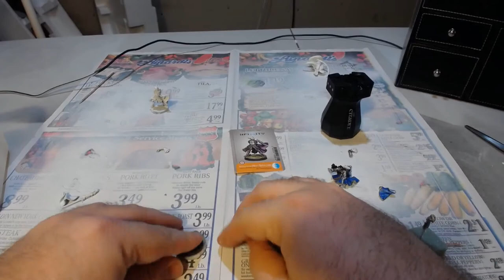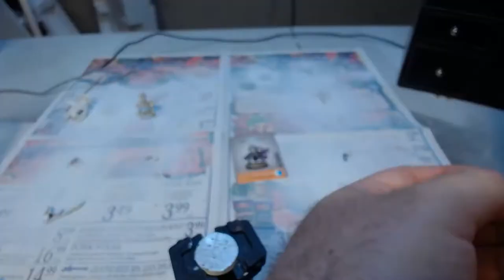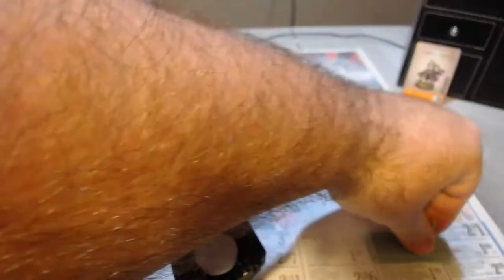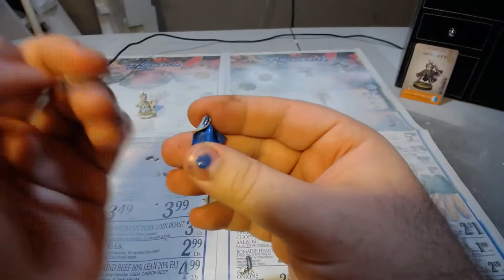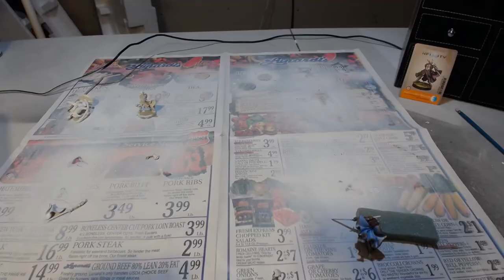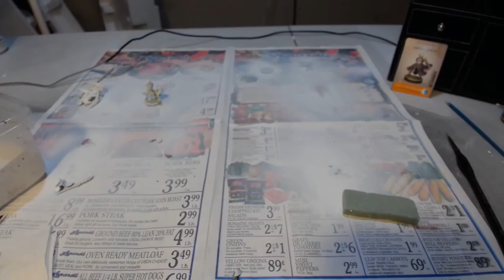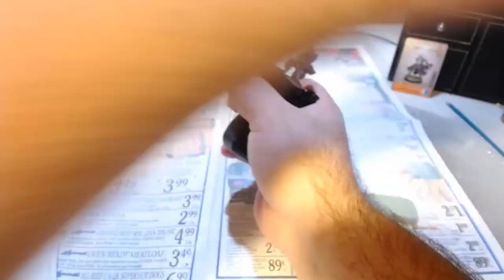Time Lapse miniature painting - Space Pally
Welcome back to this Time Lapse miniature painting! Today I paint a friends Space Pally for a Starfinder game. Part way through they ask for less gold, also New camera stand with new angle! Hope you enjoy!